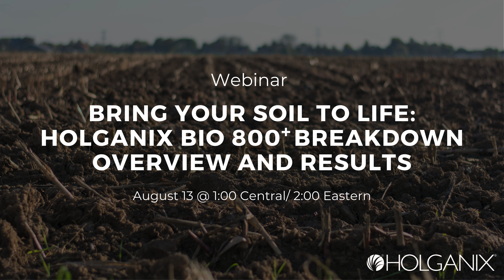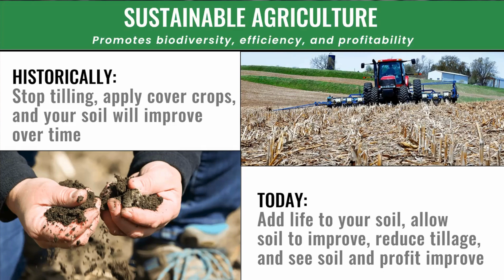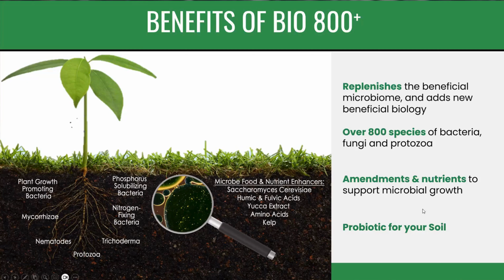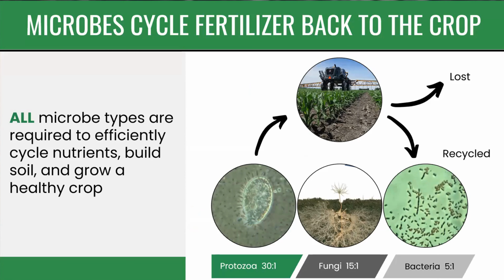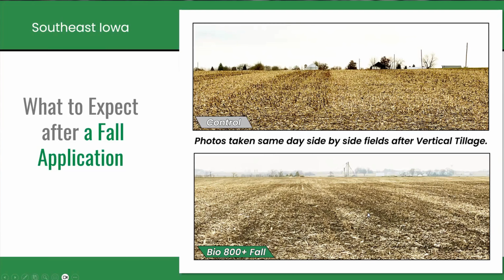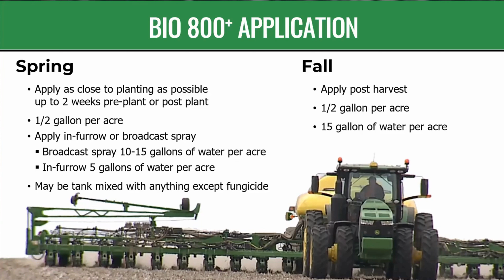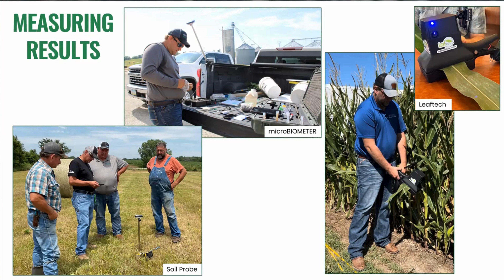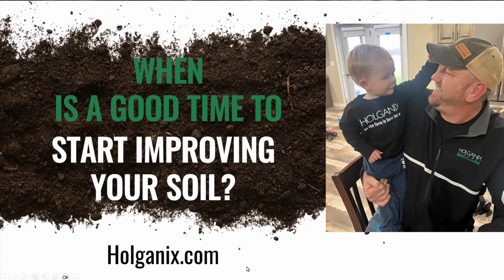Holganix Webinar - Bring Your Soil To Life: Holganix Bio 800 Breakdown Overview and Results (August)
Break down your crop residue and enhance your fertilizer investment with Holganix Bio 800+ Breakdown. In this video, Holganix Chief Revenue Officer, Bryan Hansel, talks about the soil health journey and how Holganix Bio 800+ products bring your soil to life. He also shares some remarkable results we see in the field with our customers using Bio 800+ Breakdown.

Topics Covered:
0:00 Intro
0.38 Start The Journey - Sustainable Agriculture
4:30 The Role of Microbes
7:11 Factors that Decrease Soil Microbe Population
8:49 The Benefits of Bio 800+
12:36 Fertilizer Recommendations When Using Bio 800+
12:48 Putting Life Into The Soil
13:37 Journey After Harvest
15:18 Nutrient Value in Residue
15:49 Bio 800+ Breakdown Results
18:43 Bio 800+ Application
19:52 Manufacturing and Storage
21:43 From Dirt to Soil
27:58 When is a Good Time to Start Improving Your Soil?

About Holganix Bio 800+ Breakdown:
Holganix Bio 800+ Breakdown charges soil with a consortium of over 800 species of soil microbes, nitrogen, and microbe food. The microbes have heightened species that play a special role in crop residue breakdown.